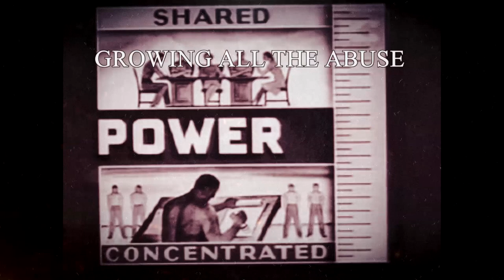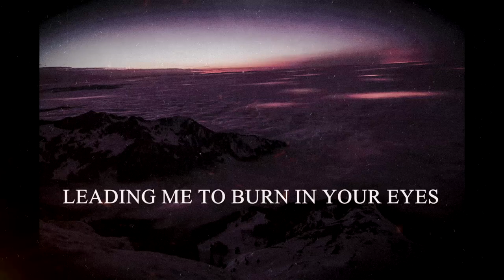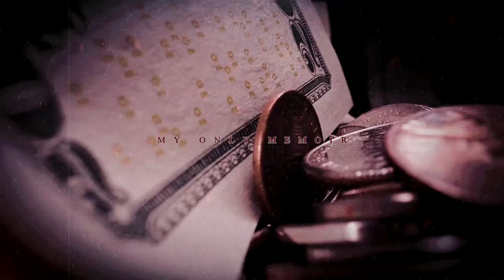Last Feast of the Wolves - Border (LYRIC VIDEO)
Second single from an upcoming album
Last Feast of the Wolves:
Karol Caban - vocals
Jakub Różycki - guitar, vocals, samples
Bartosz Główka - guitar
Wiktor Kruszelnicki - bass, vocals
Adam Niekrasz - drums, samples

recorded in Pearl Chabry 30% Studios
video by Jakub Różycki
mix/master - Jakub Różycki

BORDER:
lyrics: Jakub Różycki